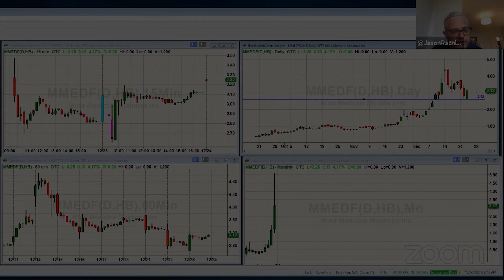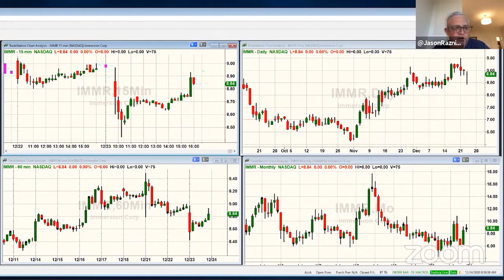STAYING with $IMMR (Immersion Corp) | PreMarket Prep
Jason Raznick on the PreMarket gives his thesis as to why he is going to hold his shares of $IMMR as we make our way through the holidays. Gaming is EXPLODING.

Featured Guest:

Jason Raznick, Benzinga